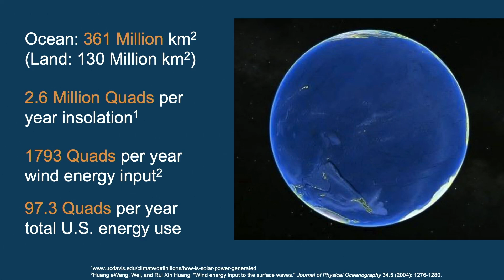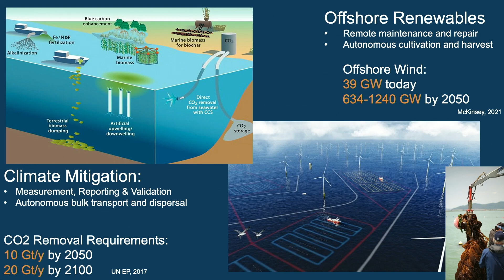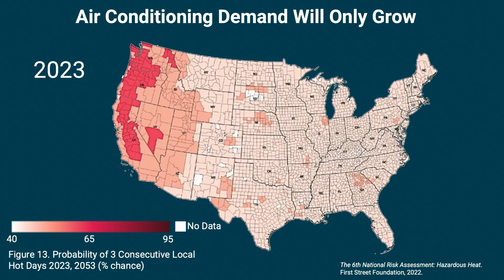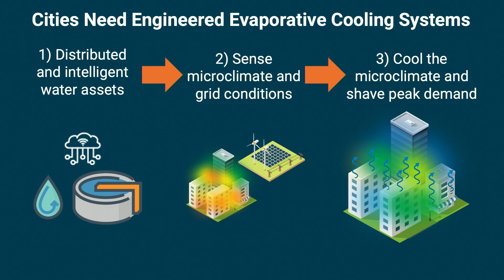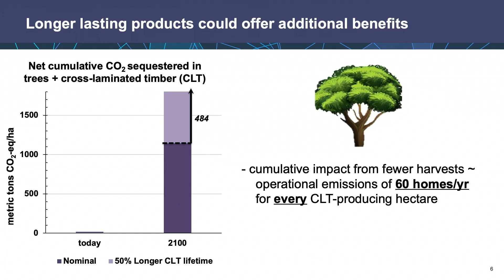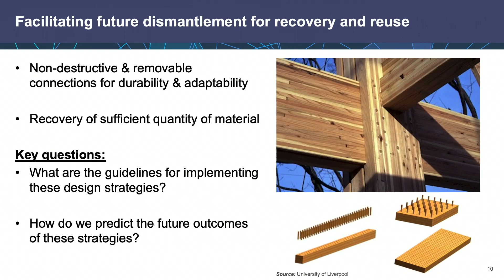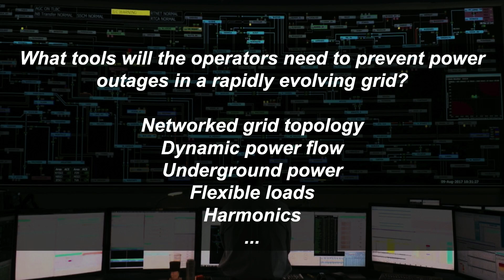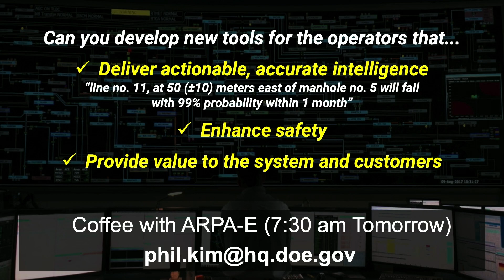2023 ARPA-E Energy Innovation Summit: Fast Pitch Panel – Sustainability & Resilience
At the 2023 ARPA-E Energy Innovation Summit, several members of the ARPA-E team presented fast pitch presentations on sustainability and resilience.

Presenters include:

1:00 Dr. Simon Freeman, Program Director, Advanced Research Projects Agency-Energy (ARPA-E)
11:20 Dr. Anil Ganti, Fellow, Advanced Research Projects Agency-Energy (ARPA-E)
20:50 Dr. Marina Sofos, Program Director, Advanced Research Projects Agency-Energy (ARPA-E)
30:00 Dr. Philseok Kim, Program Director, Advanced Research Projects Agency-Energy (ARPA-E)

For more information on the ARPA-E Summit, visit arpae-summit.com.